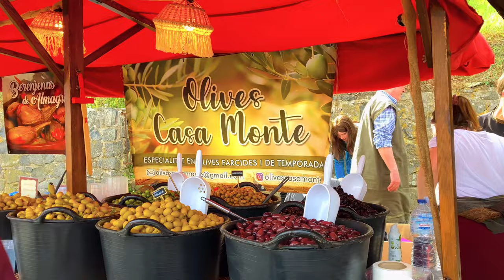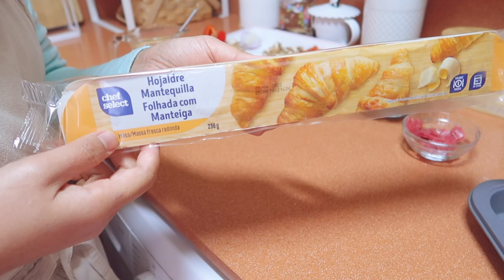Easy Cooking Vlog :Strawberry Syrup,Pineapple Cookie,Tuna Sandwich,Egg|Hostalric,Spain Medieval Fair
Hello everyone! 👋🏼

0:00 - Intro
0:32 - Strawberry syrup recipe
3:15 - Visiting a medieval fair in a town in Spain
8:17 - Baking pineapple cookies
10:31 - Simple tuna sandwich for lunch
13:10 - Egg muffins using pre-made pastry dough
🌳 About me 🌳
I am  based in Spain and I make vlog about my simple ordinary daily life.